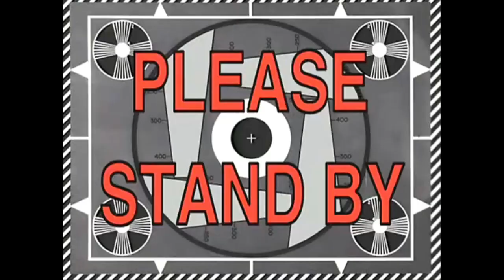GOLD RANKED HIGHLIGHTS | RAINBOW 6 SIEGE | (RANKED ONLY)